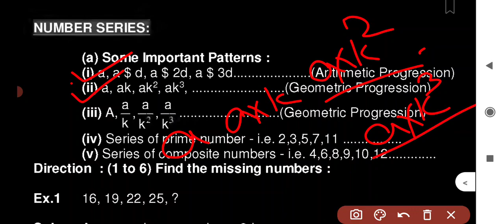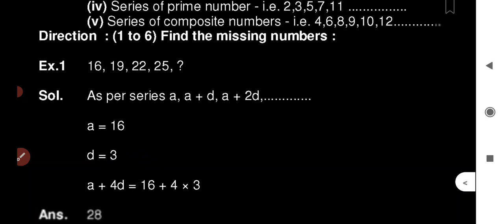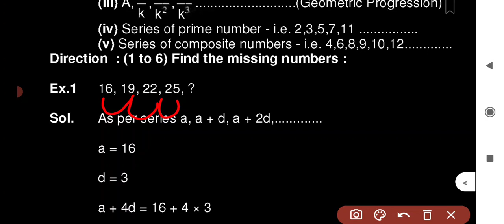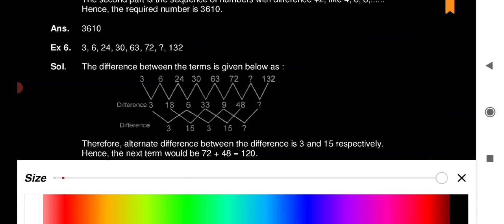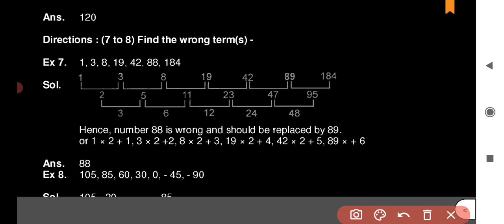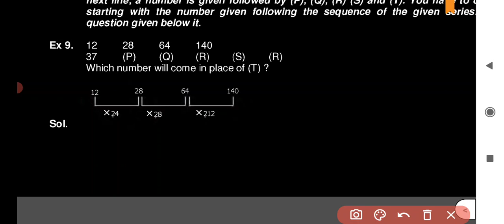NTSE-2021-2022 Question paper||MAT Class number arrange ||NTSE question answer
NTSE Preparation 2021-22
NTSE Paper 2 question answer2021
NTSE paper-1 question answer2021
NTSE Paper 2 question paper2021
NTSE paper-1 question paper2021

🙏SR Education ରେ
       ଆପଣ ମାମନଙ୍କୁ ସ୍ଵାଗତ

ଏଠାରେ ଆମେ ଆପଣ ଙ୍କୁ
🔰+2 1st Quarter Preparation

🔰 Question & Notes (Free)

🔰Class 10 SA1 PDF

🔰 ସମସ୍ତ EDUCATION UPDATE

🔰EXAM UPDATE

🔰SCHOLARSHIP UPDATE

🔰DAILY +2 (1ST & 2ND YR) CLASS
     WITH NOTES

🔰NRTS NMMS PMST NTSE  CLASS

🔰ନବମ ଶ୍ରେଣୀ SA-2 PREPARATION

🔰 ଦଶମ ଶ୍ରେଣୀ SA-1 PREPARATION

PROVIDE କରୁ... ଆଶା କରିବୁ ଆପଣ ଆମ TELEGRAM CHANNEL ରେ ଦେବେ...

  🙏🙏 ଆପଣ ଙ୍କ ପ୍ରିୟ Dusmant Sir🙏🙏